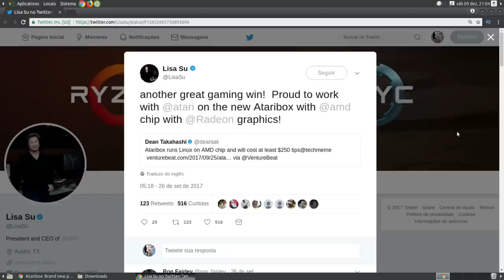Ataribox - mais um console rodando Linux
Isso prova mais uma vez a viabilidade do Linux no uso de consoles.  A Atari possui lançará seu console rodando Linux e chips da AMD.